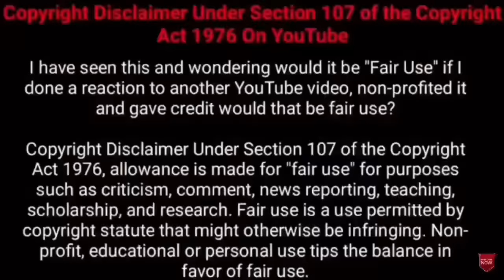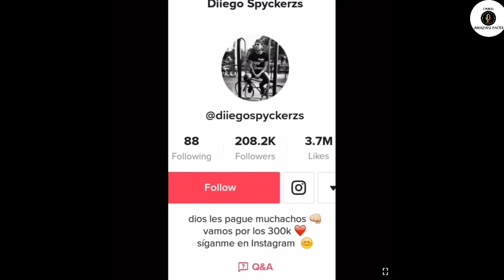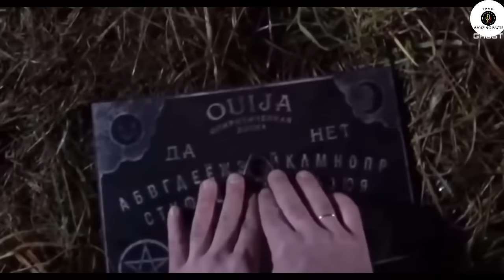அமானுஷ்ய சம்பவங்கள் #8 | mysterious and horror incidents in Tamil | Mystery | TAMIL AMAZING FACTS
Facebook / Instagram / Twitter - amazon / Flipkart

அமானுஷ்ய சம்பவங்கள் | mysterious and horror incidents in Tamil |
Mysterious | TAMIL AMAZING FACTS

Tamil Galatta News and minutes mystery of mysterious and horror incidents in tamil. Best amazing videos and info bytes.

Hi friends
There are literally billions of videos online free for everyone to watch. That’s also the reason for the proliferation of so called“unexplainable” or “paranormal” videos. Hereare 5 videos no one can explain.

Tamil Galatta News and minutes mystery of mysterious and horror incidents in tamil info bytes knowledge | TAMIL AMAZING FACTS. Top 5 best Interesting facts of mysterious and horror incidents in tamil. Galatta info tamil and minutes mystery of info bytes. Top 5 & top 10 best tamil amazing facts with lot of interesting facts in tamil. Facts tamil for mysterious and horror incidents.tamil amazing facts is here to educate tamil galatta info bytes and story bytes videos in tamil.This Video about mysterious and horror incidents in tamil galatta info bytes knowledge.

what are all included :
1,mysterious and horror incidents in tamil
2,real or fake videos in tamil
3,scariest things in tamil
4,unsolved mysteries in tamil
5,scariest thing caught on camera in tamil
6.moments caught on camera in tamil
7.ghost caught on camera in tamil
8.weird things caught on security camera in tamil

by "Vivek